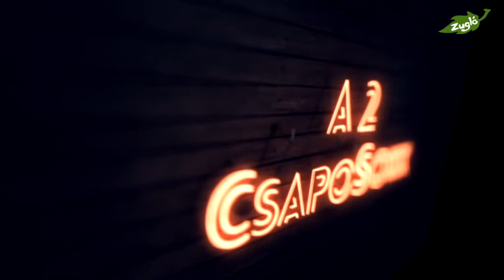A 2 CsapoSokk - beszélgetés Bangóné Borbély Idlikóval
Hogyan lehet hazahozni a gyerekeinket külföldről? Ki lehetne a magyar Thatcher asszony? Fontos kérdések, amikről Bangóné Borbély Ildikó, az MSZP országgyűlési képviselője és Bakács Tibor beszélgetett "A 2 CsapoSokk" című műsorban.